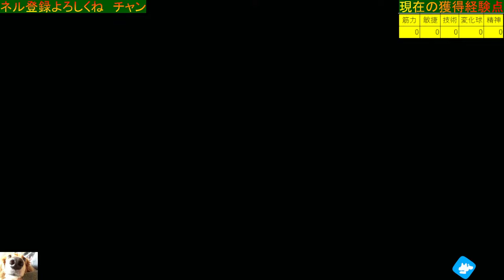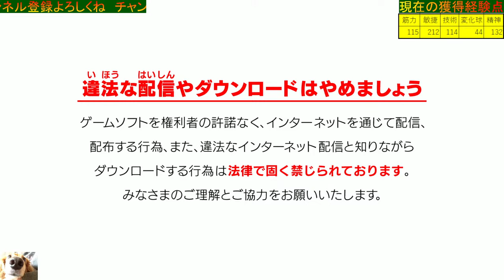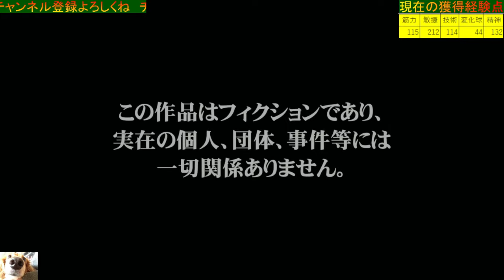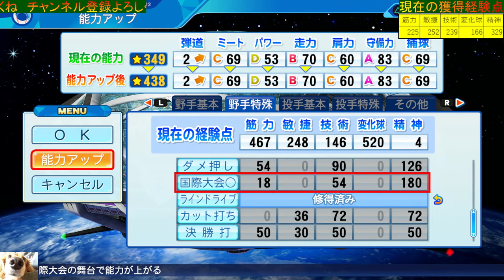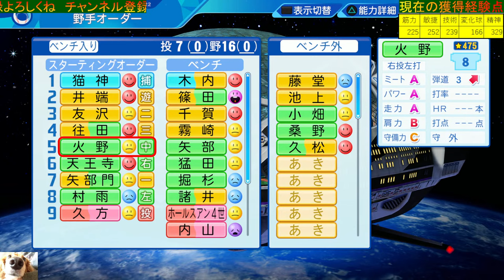パワプロ2023 守備力最強の新・侍ジャパン監督！井端弘和さん作成【パワフェス#394】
現役時代の守備はまさしく鉄壁でした！守備力最強のショート作っていきます。

パワフェスは難易度達人でのプレーです。

【動画投稿】
モブ投手陣で挑む最強レジェンズ戦！？驚異の身体能力・40-40秋山幸二さん

上限点は以下の通りです。
1回戦143、2回戦156、3回戦182、4回戦208
アラン戦234、ボス戦299

【快適に見るために】
煽り全般、下ネタ、プライベートな質問、売名行為、他配信者の名前出しもトラブル回避の為NGです。
その他コメント欄での会話など迷惑行為もこちらの判断で即タイムアウト or ブロックします。皆でゲームを楽しめるようマナーの良い視聴をよろしくお願いします。

＊通常リクエストを受け付けると収集付かなくなるのでスパチャリクエストのみ受け付けています。ご理解よろしくお願いします。

●Super Chat導入しました。
コメント欄＄マークより応援宜しくお願いします。支援金は配信活動に当てられモチベーションになります。

●月額￥490メンバーシップ機能導入しました。ドラミチャンネルにご協力ください。

・「どこチームのファンか？」→「12球団すべての若手選手を応援しています」
・「大地くんってなんですか？」→「我が家の愛犬です」
・「選手作成富山出身なのはなぜ？」→「自分が富山出身だからです」
・「主人公を先発させるのはなぜ？」→「経験点の上限を守るために6イニング登板かフル出場が必要のため」
・「右上の経験点表は名に使ってるの？」→「Excelで計算させています。内訳は上記経験点稼ぎ講座動画をご覧ください」
「図鑑埋めてないのはなぜ？」→「初期メンを厳選するためです。図鑑少なくすると狙いの選手が出現する確率が上がります」
・「選手作成リクエストは受け付けているのか？」→「現在多数頂いていて受理しきれないためスパチャリクエストのみとしています。理解していただけると助かります」

〇現在頂いているスパチャリクエスト（チーム順）

野村大樹
秋吉亮
増田珠
板東湧梧
松本裕樹
嶺井博希
川村友斗
大津亮介
田浦文丸
デスパイネ
中村晃
アストゥディーヨ
スチュワートJr
野村克也
井上朋也
小久保裕紀
前田悠伍（ドラ１）
澤柳亮太郎（ドラ5）

・楽天
宮森智志
西口直人
伊藤裕季也
高田萌生
瀧中暸太
内星龍
牧田和久
松井裕樹（オリ変フォーク版）
茂木栄五郎
渡辺翔太
藤田一也
今江敏晃新監督
炭谷銀仁朗

・日本ハム
吉田輝星
田中正義
アリエル・マルティネス
金子千尋
宮西尚生
小笠原道大
王柏融
郡司裕也
森本稀哲
セギノール

・西武
森慎二OB
渡部健人
羽田慎之介
渡辺久信OB
マルティネス
児玉亮涼
伊東勤

増井浩俊OB
来田涼斗
ゴンザレス

・ロッテ
李承燁OB
シン・佐々木朗希
西野勇士
中村将吾
益田直也
渡辺俊介
角中勝也
種市篤暉
平沢大河
安田尚憲
吉井理人監督
落合博満
荻野貴司
岡大海

・巨人
前田幸長OB
井上温大
松井颯
中川皓太
岡本和真（HRダービー優勝）
松井秀喜
ガルベス
デーブ大久保
鈴木尚広
原辰徳監督
山﨑伊織
グリフィン

・阪神
浜地真澄
熊谷敬宥
原口文仁
渡邊諒
桐敷拓馬
前川右京
島本浩也
鳥谷敬
北條史也
マートン
佐藤輝明
ノイジー

・横浜
多村仁志
内川聖一
武田陸玖

・ヤクルト
金田正一OB
林昌勇OB
ライアン小川
バレンティンOB
サイスニード
高津監督
清水昇
奥川恭伸
吉村貢司郎（ドラ1）
塩見泰隆
丸山和郁
星知弥
北村恵吾
山野太一
鈴木健

・広島
福地寿樹
津田恒実
江藤智
中村奨成

・中日
福永裕基
ライデル・マルティネス
タイロン・ウッズOB
ウンベルト・メヒア
小笠原道大
中村紀洋
立浪監督

・MLB
フィル・ニークロ
シャーザー
アロザレーナ
菊池雄星
モニアック
カーショー
バーランダー
野手・大谷翔平
リリーフ・藤浪晋太郎
リリーフ・大谷翔平
野茂英雄
筒香嘉智
フランシスコ・ロドリゲス

・サクセス
理想の零武・改
魔改造・柴田軍平
零武軍団入りした矢部明雄・改
理想の六道聖
早川あおい
魔改造久遠くん
更生した外藤侠二
捕手矢部くん
出井田兄弟
真ユーティリティ宝塚月斗
明神くん
コバンザメ鳴海悠斗
理想の大豪月様
皇帝
きれいな蛇島桐人
フォイボス
理想の村雨
佐賀巌
熱盛宗厚
プレイヤーダイジョーブ博士
打者・猪狩守
出現しない菊度アイラ
アランくん
キリル・フォスター
オクタヴィア
一ノ瀬塔哉
三本松一
ジュリアス

・その他
栄冠☆303で入部した高橋
理想のドラミさん
本田圭佑（サッカー選手）
岡崎慎司（サッカー選手）
エムバペ（サッカー選手）
マリオ（任天堂）
茂野吾郎（MAJOR）
大地くん（わんこ）
川島永嗣（日本代表GK）
栄冠エースルミナ（天才落合シリーズ投手）
天川薫（イレギュラーズ）
佐々木麟太郎（花巻東）
投手・三笘薫（サッカー）
町田友潤（甲子園史上最高のセカンド）
ボス戦で大活躍した相手モブ津田（アクーニャ作成回）
投手版理想のドラミ
ガンダー
比江島慎（バスケ）
古賀紗理那（バレー）
福岡堅樹（ラグビー）
松田力也（ラグビー）
歴代ラスボス投手
ピカチュウ
久保建英
カイリュー

〇パワプロ2022で作成した選手一覧

・ソフトバンク（46名）
東浜巨
野村勇
柳町達
周東佑京
藤井皓哉
今宮健太
和田毅
石川柊太
モイネロ
グラシアル
谷川原健太
砂川リチャード
甲斐野央
大関友久
海野隆司
明石健志
松田宣浩
千賀滉大
柳田悠岐
斉藤和巳
武田翔太
李大浩
ガルビス
イヒネ・イツア
牧原大成
攝津正
川島慶三
嘉弥真新也
甲斐拓也
侍・周東佑京
川﨑宗則
門田博光
有原航平
栗原陵矢
上林誠知
先発型・藤井皓哉
近藤健介（移籍後）
森唯斗
杉内俊哉
サファテ
工藤公康監督
石川柊太
中村晃
今宮健太
松田宣浩

・楽天（12名）
銀次
島内宏明
鈴木翔天
浅村栄斗
田中将大
阿部寿樹
松井裕樹
松井裕樹・200セーブ記念
岸孝之
小深田大翔
村林一輝
荘司康誠（ドラフト1位）

・日本ハム（14名）
吉田輝星
松本剛
杉谷拳士
伊藤大海
清宮幸太郎
万波中正
斎藤佑樹
小笠原道大
栗山英樹監督
新庄剛志監督
近藤健介（日ハム在籍時）
加藤貴之
加藤豪将
江越大賀

・西武（27名）
山川穂高
若林楽人
平良海馬
與座海人
内海哲也
水上由伸
辻監督
松井稼頭央監督
松坂大輔
和田一浩
源田壮亮
隅田知一郎
外崎修汰
栗山巧
髙橋光成
中村剛也
金子侑司
蛭間拓哉（ドラ1）
ブランドン
アレックス・カブレラ
今井達也
西口文也
稲尾和久
源田壮亮
水上由伸
清原和博
秋山幸二

・オリックス（19名）
山本由伸
宮城大弥
吉田正尚
能見篤史
宗佑磨
森友哉
ラオウ杉本
太田椋
中村紀洋（近鉄時OB）
山田久志
宇田川優希
山﨑颯一郎
山下舜平大
紅林弘太郎
頓宮裕真
IF二刀流・山崎福也
森友哉
杉本裕太郎
中嶋聡監督

・ロッテ（15名）
佐々木朗希
井口監督
小坂誠
澤村拓一
村田兆治
小宮山悟
渡辺俊介
友杉篤輝
ロベルト・オスナ
山口航輝
藤原恭大
井口資仁（元監督）
和田康士朗
藤岡裕大
ポランコ

・巨人（22名）
大勢
アダム・ウォーカー
坂本勇人
松原聖弥
ビエイラ
浅野翔吾（ドラ1）
高梨雄平
増田陸
長嶋茂雄
二岡智宏
長野久義
戸郷翔征
岡本和真
大城卓三
オコエ瑠偉
秋広優人
高橋由伸
門脇誠
岡本和真（交流戦MVP）
門脇誠
山﨑伊織
阿部慎之助

・阪神（30名）
秋山拓巳
青柳晃洋
近本光司
西勇輝
森木大智
糸井嘉男
湯浅京己
矢野監督
岡田彰布新監督
糸原健斗
西純矢
中野拓夢
今岡真訪
大山悠輔
金本知憲
小幡竜平
森下翔太（ドラ1）
村上頌樹
大竹耕太郎
伊藤将司
村山実
ランディ・バース
横田慎太郎
才木浩人
藤川球児
岩崎優
木浪聖也
二塁手・中野拓夢
梅野隆太郎
石井大智

・横浜DeNA（10名）
牧秀悟
佐野恵太
今永昇太
濱口遥大
大田泰示
平松政次
大魔神・佐々木主浩
トレバー・バウアー
宮﨑敏郎
笠原祥太郎

・ヤクルト（13名）
内山壮真
村上宗隆
内川聖一
嶋基宏
ホセ・オスナ
高橋奎二
山田哲人
中村悠平
村上宗隆（侍ジャパン）
田口麗斗
長岡秀樹
川端慎吾
石川雅規

・広島（9名）
秋山翔吾
新井貴浩新監督
栗林良吏
マクブルーム
堂林翔太
北別府学
坂倉将吾
小園海斗
山本浩二

・中日（11名）
大島洋平
岩瀬仁紀
根尾昂
岡林勇希
福留孝介
髙橋宏斗
涌井秀章
細川成也
宇佐見真吾
石川昂弥
井端弘和

・MLB（12名）
R.A.ディッキー
ラーズ・ヌートバー
ダルビッシュ有
鈴木誠也
野手版・大谷翔平
投手大谷翔平
藤浪晋太郎
マイク・トラウト
前田健太
千賀滉大（おばけフォーク）
吉田正尚
アクーニャJr.

・サクセスキャラ（14名）
理想の矢部明雄
田中山太郎
理想の星井スバル
理想の恐怖の打者清本和重
理想の投手友沢
理想の木場嵐士
理想の響乃こころ
理想の投手往田
理想の猪狩進
秘めたる力・神良美砂
理想の猪狩守
魔改造・蝶野半四郎
理想の社長
理想の戸井鉄男
全盛期田中まさる
五十嵐権三

・その他（6名）
オールE45＋可能な限りの特能選手
オールS100作成チャレンジ
球界の頭脳持ちオールS100
三苫薫（サッカー選手）
リーチマイケル
日本シリーズMVP選手